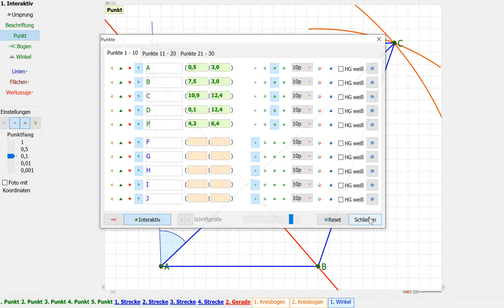Abschlussprüfung MII - 2019 HT B1.2 - Realschule Bayern